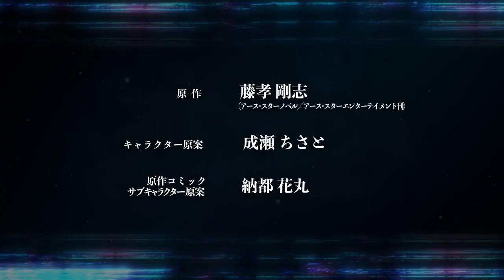My Instant Death Ability Is So Overpowered || Official Trailer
My Instant Death Ability Is So Overpowered, No One in This Other World Stands a Chance Against Me Official
Trailer

Scheduled for January 2024!

© Tsuyoshi Fujitaka/Earth Star Entertainment/Instant Death Cheat Production Committee

WatchFeFe brings you the latest Anime News,Manga News, Anime Trends & Anime Trailer/Anime Previews/Anime Openings!

My Instant Death Ability is So Overpowered anime
My Instant Death Ability is So Overpowered release date